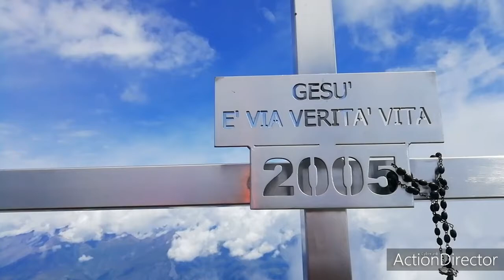3 agosto 2021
Rocca Nera Val Chisone 3/8/21